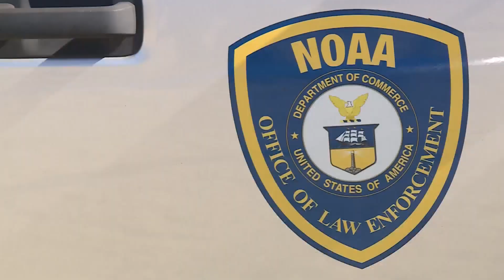Living classroom for students as necropsy done on beached whale in Virginia Beach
It's a living classroom for students as a necropsy is being done on a beached whale in Virginia Beach.